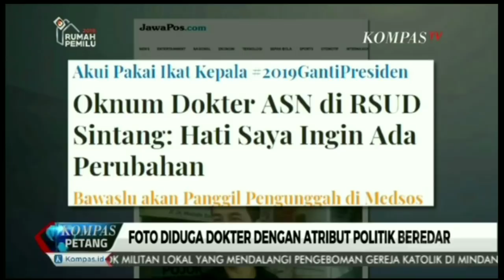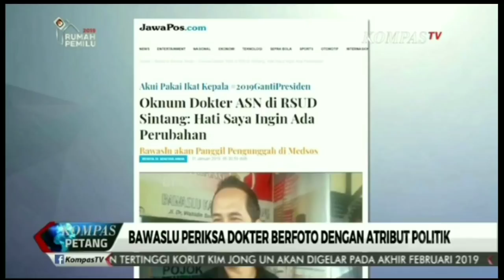BAWASLU KALBAR PERIKSA DOKTER BERFOTO DENGAN ATRIBUT POLITIK